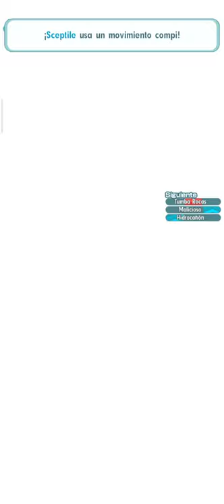6*EX Sceptile 58k💥destruye - Evento Alola - Pokémon Masters EX